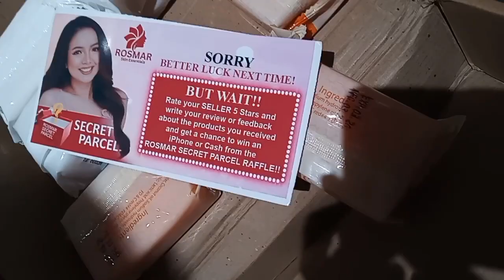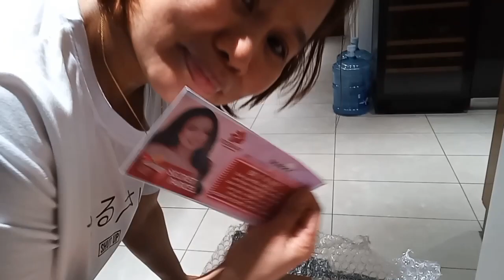Rosemar Mystery Box unboxing ano nakuha namin